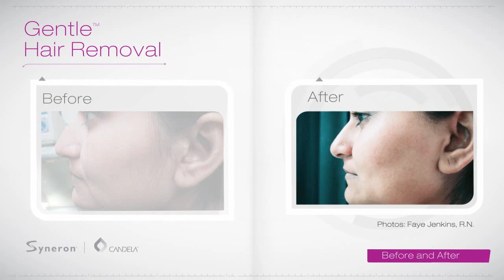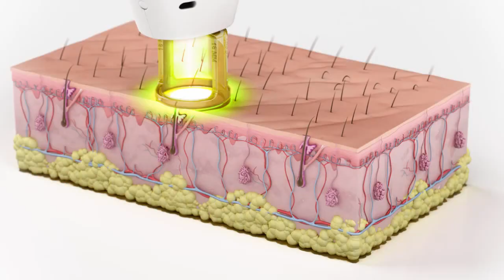Premier Laser Clinic - Laser Hair Removal London | Candela Gentle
Many laser hair removal clinics in London offer IPL which is a much inferior and less effective hair removal method and the results often don't last very long.

At the Premier Laser Clinic we only offer true laser hair removal technology from the world's leading laser manufacturers such as Candela and Cynosure which creates permanently reduced results in hair growth.

To find out more about true laser hair removal technology visit our